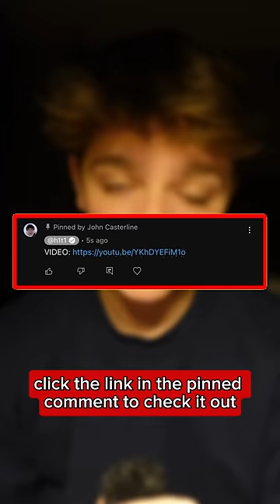this prank backfired 😭